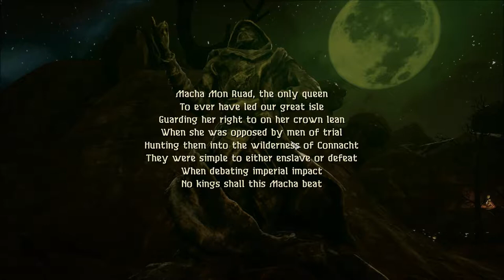Let's Play The Hunting God (Blind), Part 3 of 3: Draiochta Or Mug? [FINAL EPISODE]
I actually show off both endings in this video.

The Hunting God is a property of Tonguç Bodur. Thank you, and enjoy your stay on either the earth, the moon, or the sun.